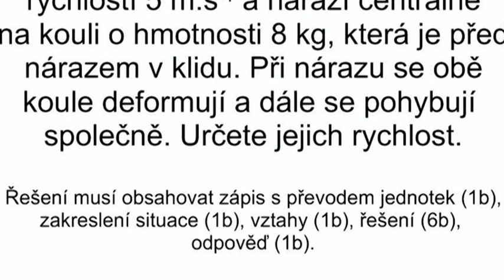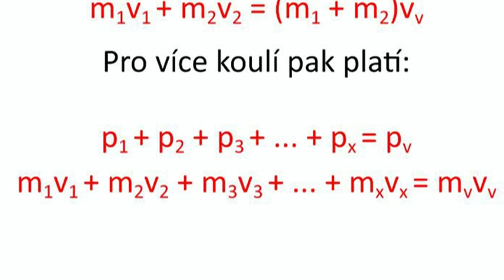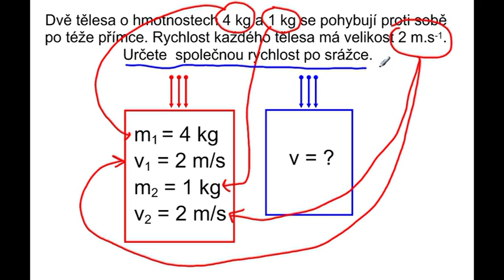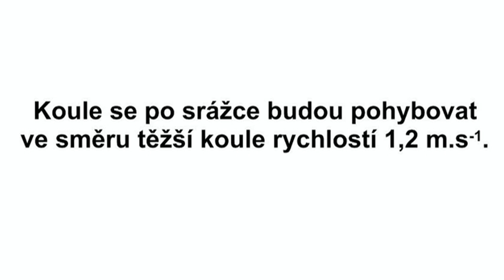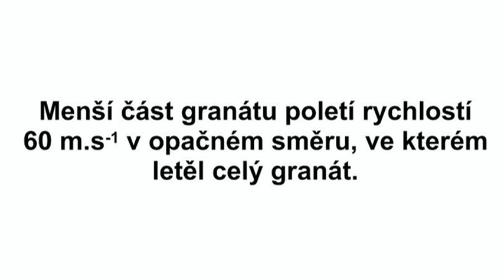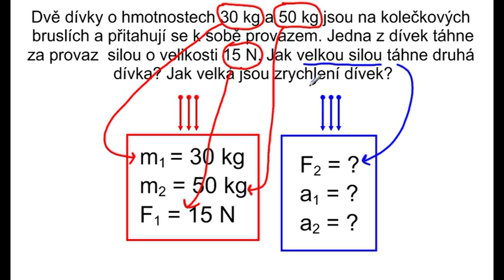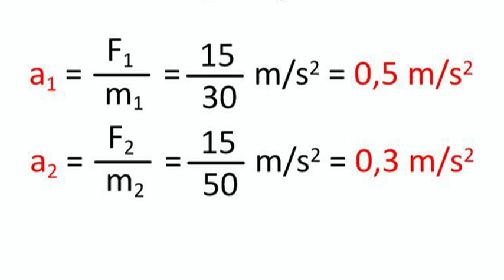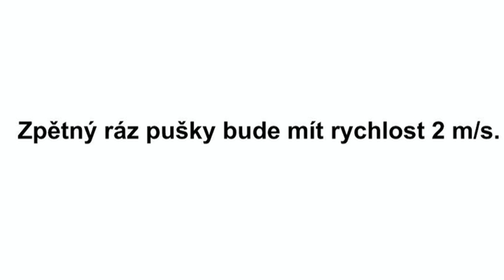Ko97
Ko97 - řešené úlohy na 3. Newtonův pohybový zákon + srážení těles.
Pokud nemůžete komentovat zde, pak komentujte v těchto odkazech
1A